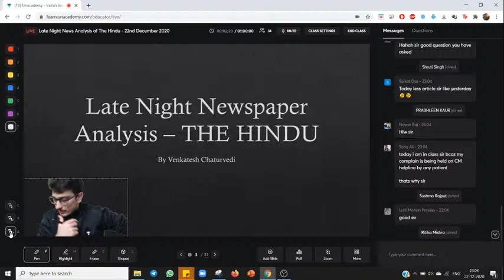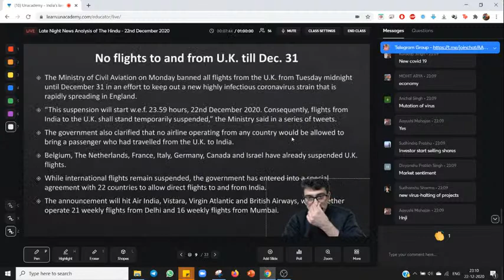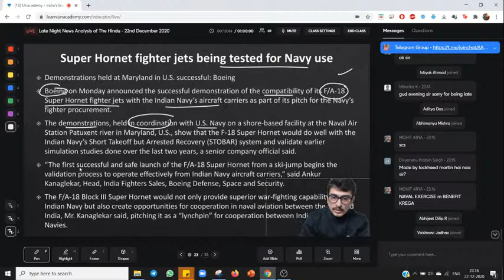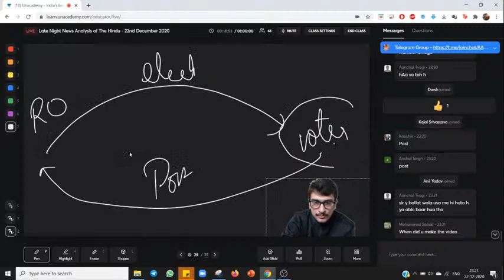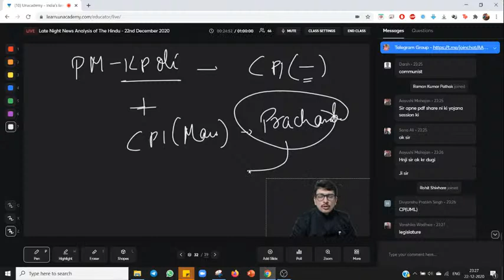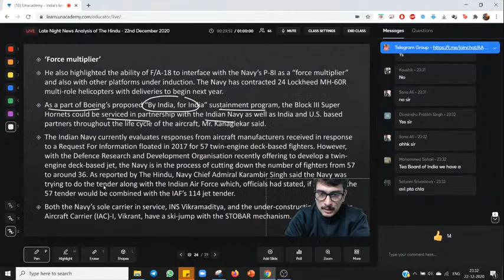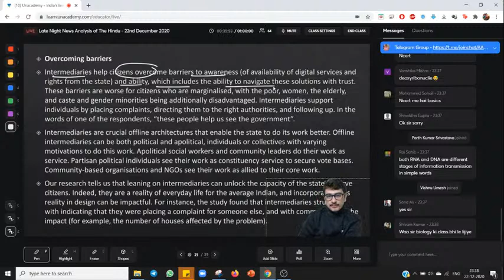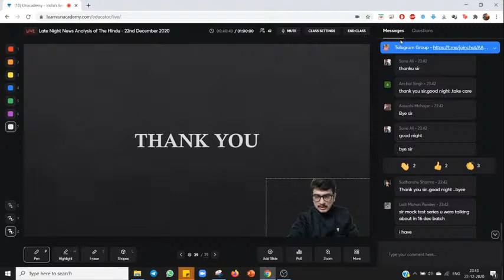The Hindu Daily News Analysis in Hindi | 22 December 2020 | UPSC CSE | Venkatesh Chaturvedi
Get your subscription now, and get 10% instant discount by using code: VCYT10

Top Unacademy Educators will cover the important concepts for UPSC CSE Prelims and this course would be helpful for aspirants preparing for UPSC CSE Exams. UPSC CSE aspirants at any stage of their preparation will be benefited from this course. The course will be covered in Hindi and the notes will be provided in English.

In this video, Venkatesh Chaturvedi will give you the complete analysis of today's The Hindu Newspaper which will be helpful for your UPSC CSE preparation.

Venkatesh Chaturvedi has a teaching experience of 4+ years.  He has appeared for UPSC CSE Mains three times. He has completed his B.Tech. from IIT Patna.

1. Learn from your favorite teachers | अपने पसंदीदा शिक्षक से सीखें
2. Dedicated doubt sessions | समर्पित समाशोधन सत्र
3. One Subscription, Unlimited Access | एक सदस्यता, असीमित एक्सेस
4. Real-time interaction with Teachers | शिक्षकों के साथ वास्तविक समय पर बातचीत
5. Unlimited Test Series and PDF Notes | असीमित टेस्ट सीरीज़ और पीडीएफ नोट्स
6. Full syllabus coverage | पूर्ण पाठ्यक्रम कवरेज
7. Download the videos & watch offline | वीडियो डाउनलोड करें और ऑफ़लाइन देखें